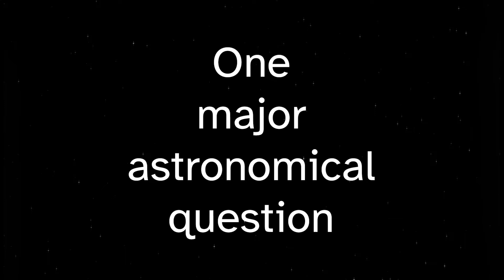ALMA recounts of cosmic conundrums, January 12th 2022, 14:00 CET live on this channel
"What is the coupling between molecular clouds, star formation and stellar feedback?" by Eva Schinnerer (MPIA - Heidelberg, January 12th, 14:00 CET, live on this youtube channel.

The European ALMA Regional Centre network is launching the new talk series "ALMA recounts of cosmic conundrums". In every talk of this series a major astronomical question is discussed. The invited speaker will describe the context of the question and then focuses on the ALMA contribution to the field, past and future. The aim of the series is to highlight the unparalleled contribution of ALMA to the broader astronomical landscape and to provide an outlook towards the future.